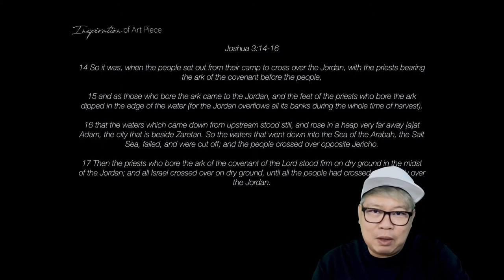Patrick Bezalel shares inspiration drawn from the bible and divine lessons learnt from his art.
I love creating with Yeshua.  He always shows me and teaches me so much through His word as I visualise and create His art pieces.

And there are so many stories and lessons I learnt through creating all these art pieces since I first started. Thus, I thought to share these lessons the LORD has taught me.  Let me know if this blesses you and if there is anything else you would like me to share! Thank you for all your support!